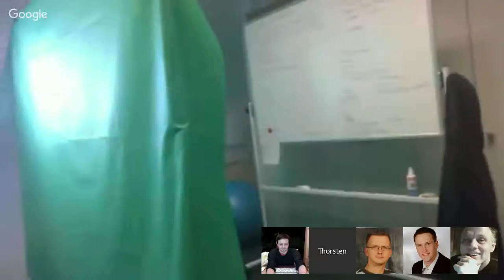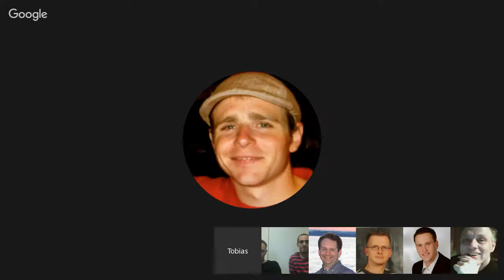Activity Camp - Video Marketing Insider Tipps mit Manuel Garcia